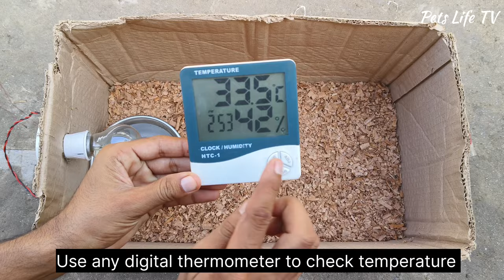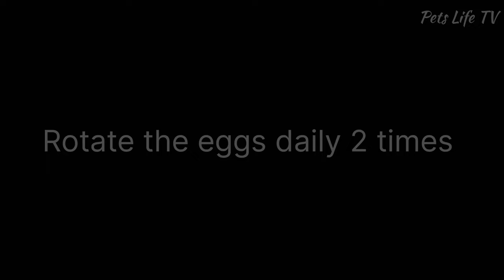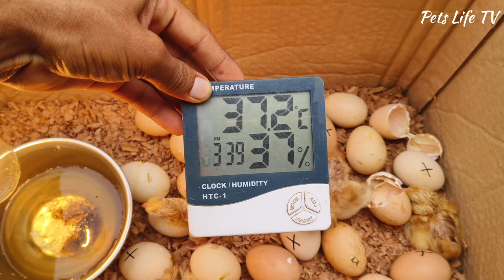How to install a home incubator at home from a paper box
how to make incubator at home easy in malayalam,
how to make incubator at home easy in tamil,
how to make an incubator at home,
how to make automatic incubator at home,
how to make fully automatic incubator at home,
how to make a bird incubator at home,
how to make a incubator at home in malayalam,
how to make a mini incubator at home,
how to make a chicken incubator at home,
how to make a simple incubator at home,
how to make incubator at home in assamese,
how to make a incubator at home without bulb,
how to make ac dc incubator at home,
how to make automatic egg incubator at home in tamil,
how to make an incubator at home quickly and easily,
how to make egg incubator at home with bottle,
how to make incubator at home without bulb,
how to make incubator at home for love birds,
how to make egg incubator at home with temperature control,
how to make chicken egg incubator at home,
how can make incubator at home,
how to make incubator temperature controller at home,
how to make incubator at home with cardboard,
how to make incubator at home for cockatiel,
how to make incubator at home without temperature controller,
how to make incubator at home for chicken,
how to make incubator controller at home,
how to make chicken incubator at home in tamil,
how to make chicken incubator at home,
how to make incubator for chicken eggs at home,
how to make egg incubator at home without temperature control,
how to make diy incubator at home,
how to make dc incubator at home,
how to make incubator at home for duck,
diy-how to make a hatching egg incubator at home abcd,
how to make duck egg incubator at home,
how to make incubator at home easy in hindi,
how to make automatic egg incubator at home,
how to make egg incubator at home in tamil,
how to make quail egg incubator at home,
how to make 500 egg incubator at home,
how to make egg incubator at home malayalam,
how to make incubator at home for quail,
how to make incubator at home for parrot,
how to make egg turner for incubator at home,
how to make humidifier at home for incubator,
how to make mini egg incubator at home,
how to make incubator at home hindi,
how to make hatching egg incubator at home,
how to make egg incubator at home in hindi,
how to make an incubator at home and hatch chickens,
how to make hatching egg incubator at home in telugu,
how to make hatching egg incubator at home in tamil,
how to make incubator at home in pakistan,
how to make incubator in home,
how to make pigeon egg incubator in home,
how to make egg incubator at home in kannada,
how to make incubator box,
how to make incubator turning tray,
how to make local incubator at home,
how to make incubator at home malayalam,
how to make incubator at home m4 tech,
how to make mini incubator at home,
how to make homemade incubator,
how to make incubator machine at home,
how to make egg incubator machine at home,
how to make pigeon egg incubator in home malayalam,
how to make easy egg incubator at home malayalam,
how to make mini incubator at home malayalam,
how to make your own incubator at home,
how to make perfect incubator at home,
how to make a incubator at home for puppies,
how to make small incubator at home in tamil,
how to make simple egg incubator at home,
how to make egg incubator at home sinhala,
how to make small incubator at home malayalam,
how to make a simple egg incubator at home,
how to make incubator at home tamil,
how to make incubator at home telugu,
how to make automatic incubator at home in tamil,
how to make incubator at home urdu,
how to make egg incubator at home using an arduino,
how to make incubator at home video,
how to make 12 volt incubator at home,
how to make egg incubator at home very easy,